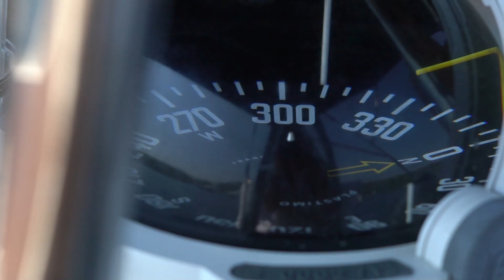That was a YACHT WEEK! Sailing Holidays in Croatia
Yacht Week in Croatia
Dubrovnik - Mljet - Korčula - Vis - Hvar - Šolta - Split